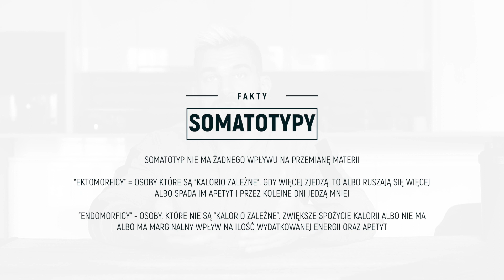DZIEWCZYNO ! Zacznij Jeść Więcej ( jak przejść z redukcji na masę )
W tym filmie dowiesz się jak przejść z redukcji na masę, bez "zalania" i efektu jo-jo. Co znajdziesz dokładnie w środku?

0:38 - STRACH PRZED PRZYTYCIEM
2:47 - ILE TRZEBA JEŚĆ, ŻEBY PRZYTYĆ
4:05 - JAK ORGANIZM REAGUJE NA NADPROGRAMOWE KALORIE
8:30 - DLACZEGO NIE POWINNIŚMY SIĘ PRZEJMOWAĆ DODATKOWYMI KILOGRAMAMI
10:36 - METODA MAŁYCH KROKÓW
12:34 - ILE KALORII SPOŻYWAĆ
15:00 - MAKROSKŁADNIKI - JAK JE ROZŁOŻYĆ
16:53 - JAK UNIKNĄĆ EFEKTU JO-JO